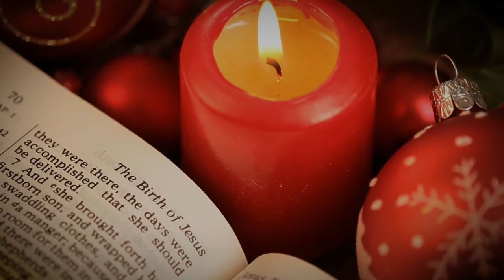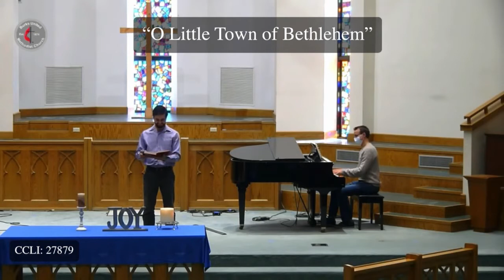Burks Home Worship: Christmas Eve